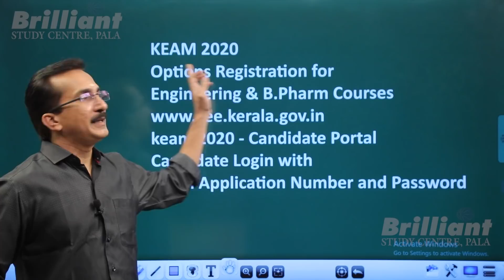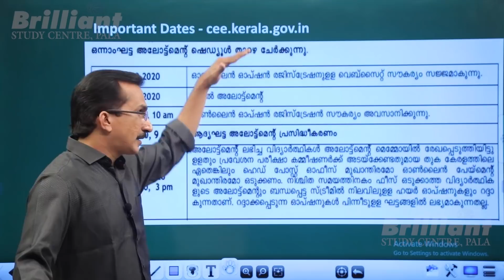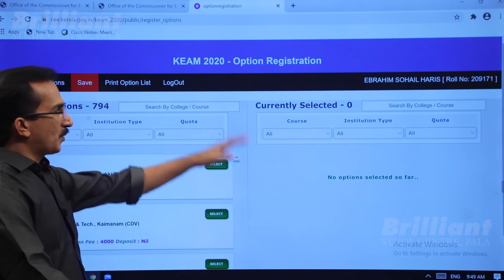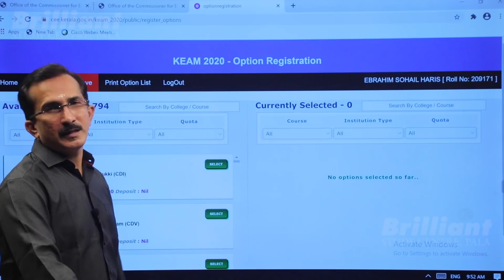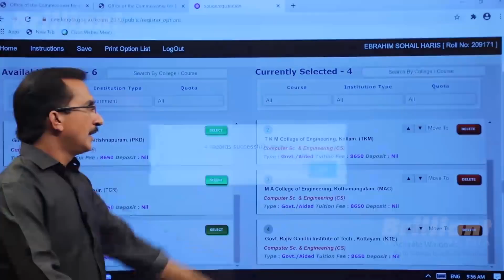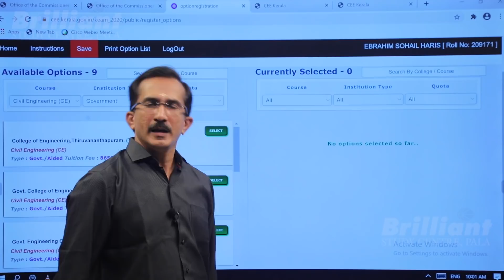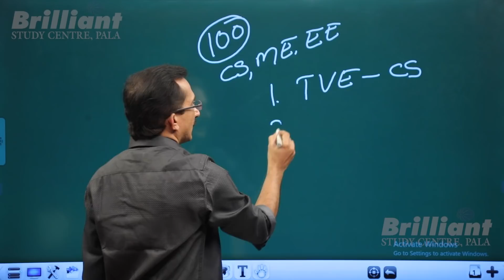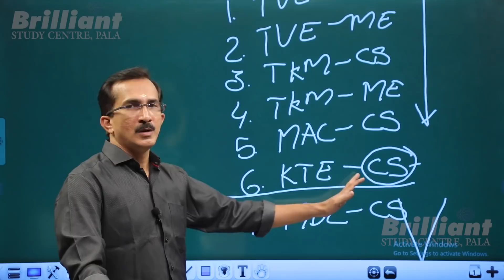KEAM 2020 | Options Registration Process | Engineering & B.Pharm